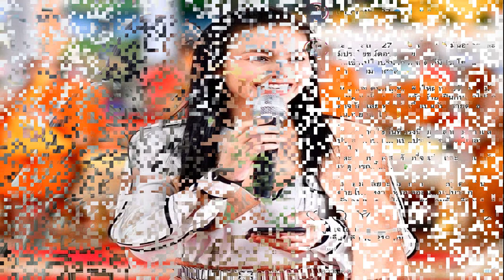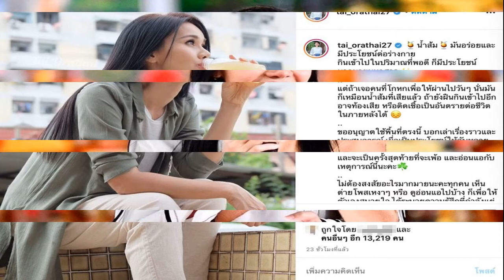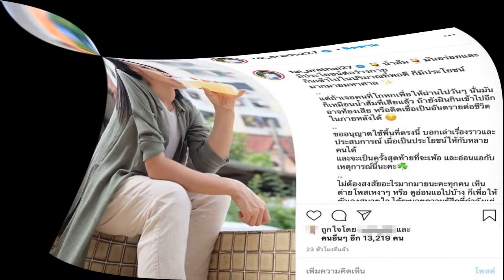มดดำ หนุ่ม กรรชัย คอนเฟิร์มกลางรายการ มารี เบรินเนอร์ ซุ่มเงียบคบ พิชญ์ กาไชย หลังถูกจับโป๊ะเที่ยวด้